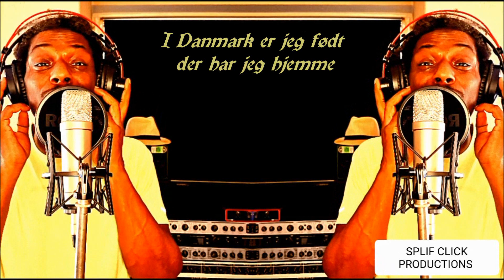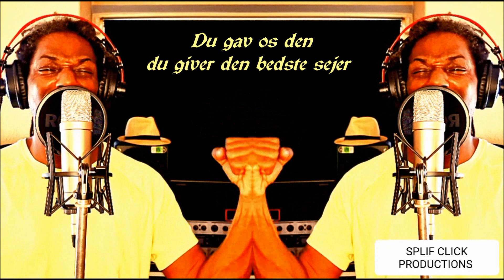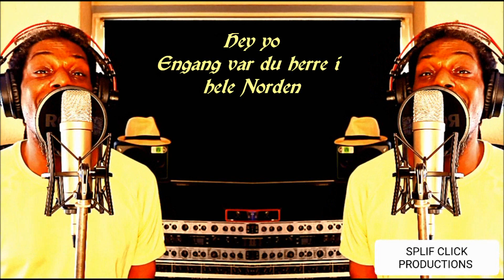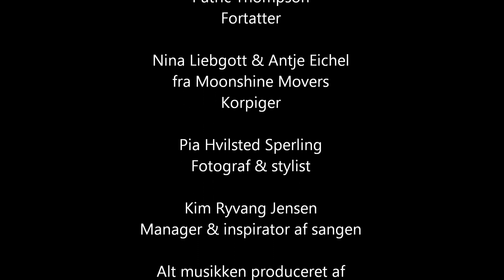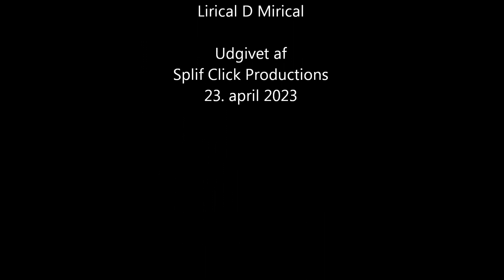I Danmark er jeg født - Sing-along version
Dancehall udgave af "I Danmark er jeg født".
Sing-along video.